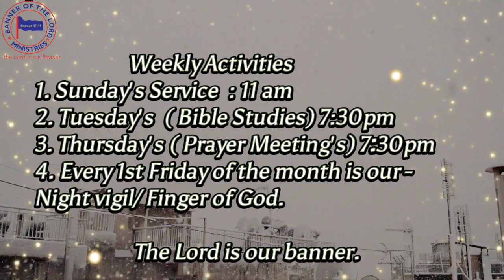DEALING WITH THE TARES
dealing with tares is a powerful message for everyone, dealing with fornication, idolatery, anger, and more. by Evangelist Peter Kolawole @bannerofthelordministries